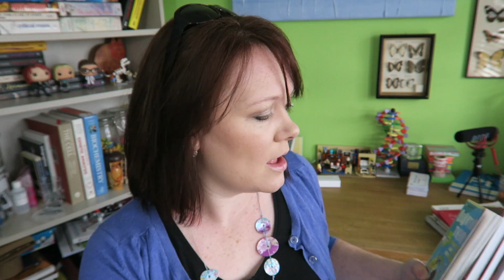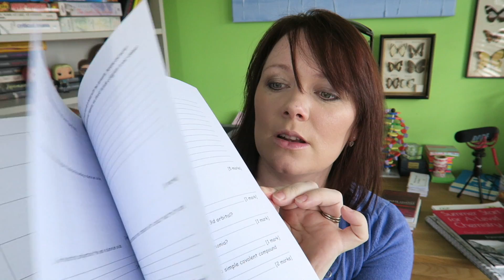Dear year 12..... (September 2017)